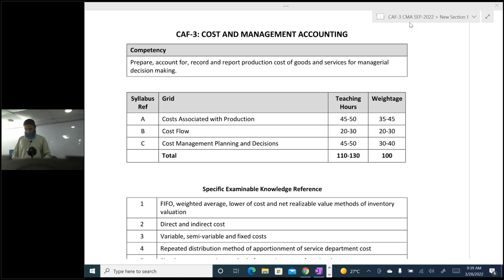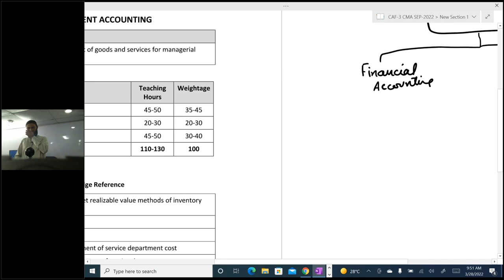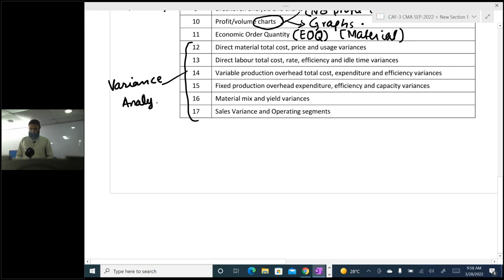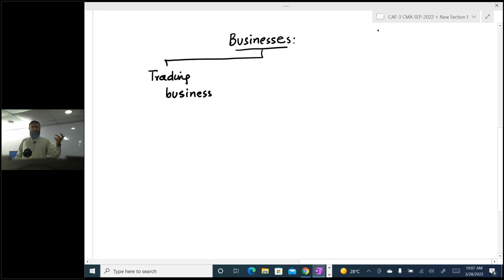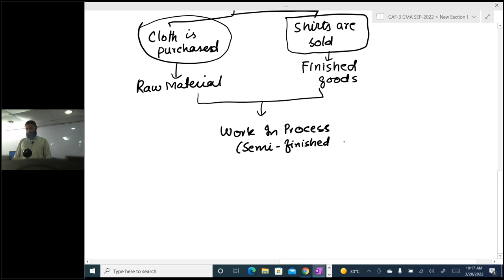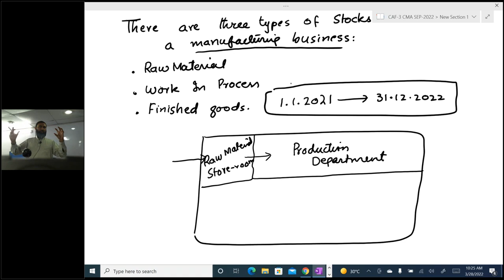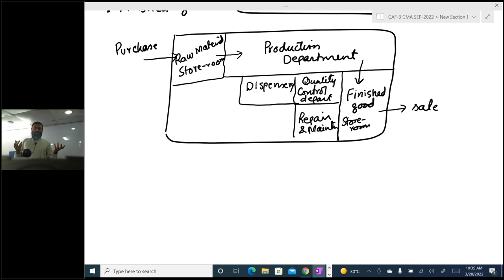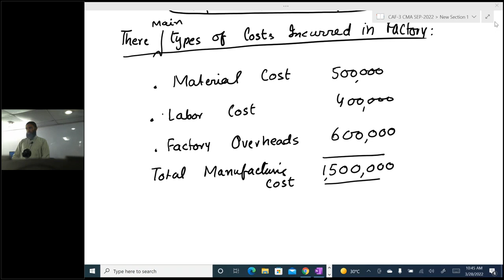02 CAF 03 CMA lecture 1 sir jawad